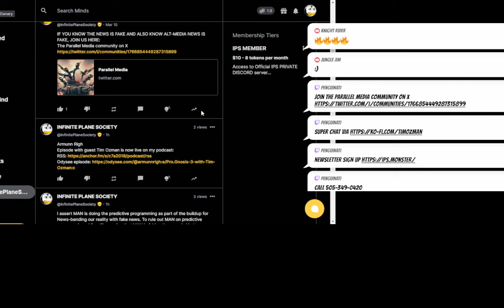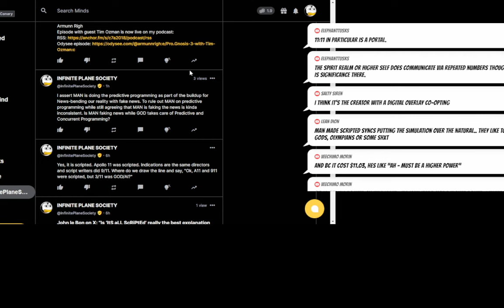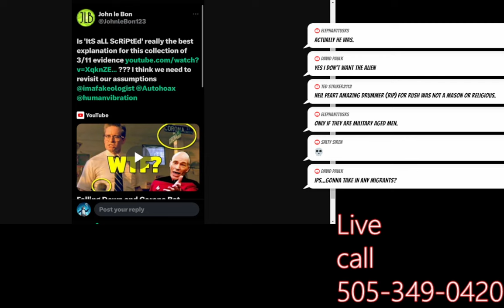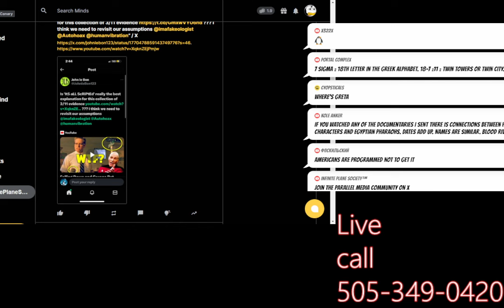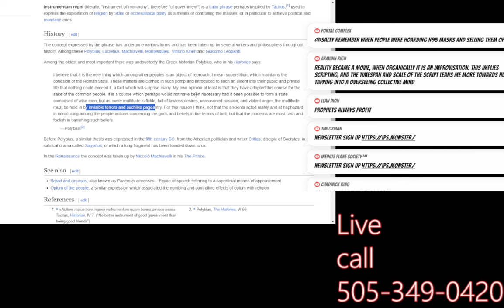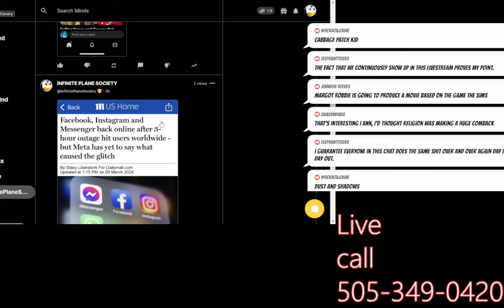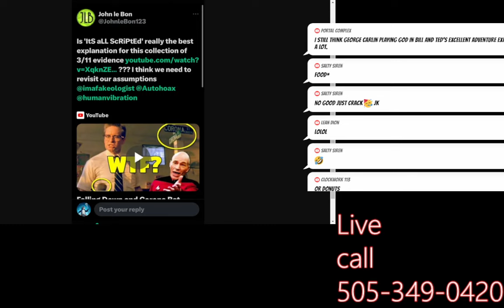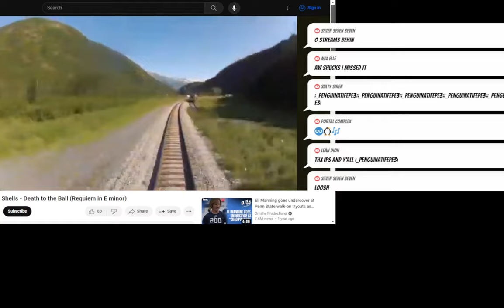"WHO IS BEHIND PREDICTIVE PROGRAMMING? GOD OR MAN?"